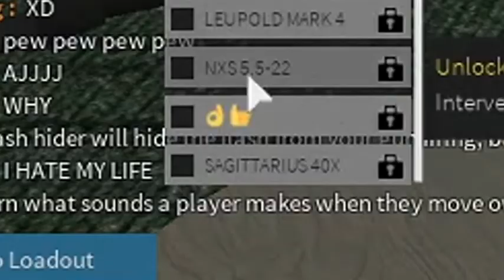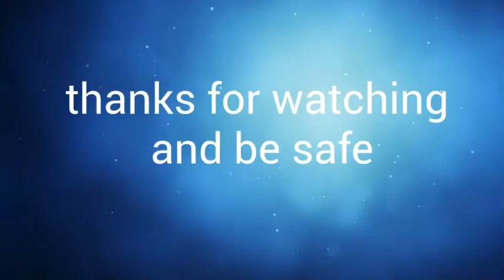roblox Phantom Forces but its April first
the sound from the gameplay didn't record the sound so rip